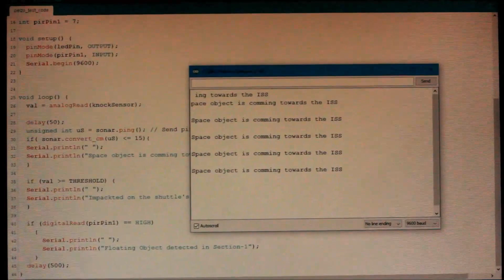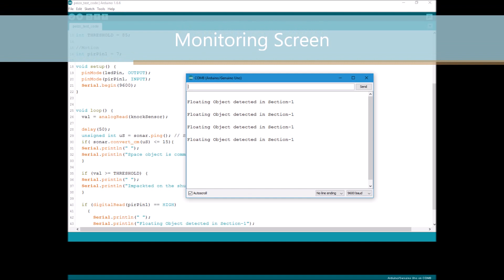Smart Space Station And Shuttle Security System | NASA Space App Challenge 2016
It's a demo project of ISS security system.

Inside Security:
We all know we have 0 gravity in space. So everything is floating around inside ISS or space shuttle. For this reason we r using  sensors to detect any small object which r floating inside. These small objects may be harmful for both the astronauts and the instruments. sensors will detect these objects and it will also be detected in infrared / Thermal camera. The whole System could be controlled via Bluetooth or Wi-Fi using mobile app or any other Software controlled device. When the system detects floating object or anything suspicious in the Space Station / Shuttle, it will inform the astronauts and the alarm will be triggered automatically.

Outside Security:
If any space object makes an impact on the shuttle or ISS,  sensors will detect that and it will show the damaged area. It will notify the astronauts to take necessary steps.